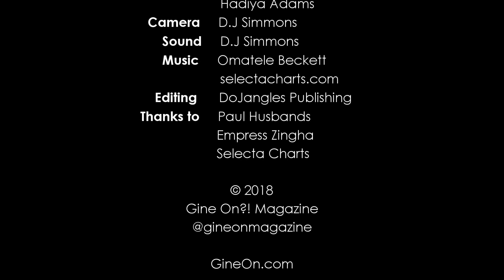Top Ten Talk - Week 62 SelectaCharts.com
Crop Over is in full swing and that is evident in the selectacharts.com Top 10 for week 62. But don't just watch join in and give us your opinion on the songs in the comments below:

Fry Ross - A1 Girl feat. Gangoolie

Stiffy - NBGA (No Boring Girls Allowed) - DJ Ky on Selecta Charts